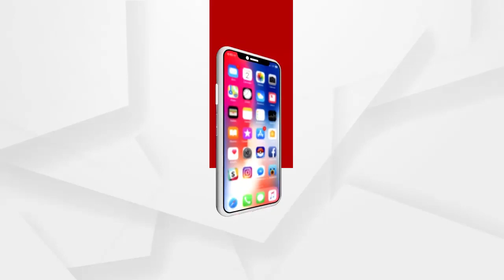ପଶ୍ଚିମବଙ୍ଗ ହାଓ୍ବଡା ବ୍ରିଜ ତଳେ ଥିବା ଏସିଆର ସର୍ବବୃହତ ଫୁଲ ମାର୍କେଟ ମଲ୍ଲିଘାଟ୍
ପଶ୍ଚିମବଙ୍ଗ ହାଓ୍ବଡା ବ୍ରିଜ୍ ତଳେ ଥିବା ଏସିଆର ସର୍ବବୃହତ ଫୁଲ ମାର୍କେଟ ମଲ୍ଲିଘାଟ୍ .ପ୍ରତ୍ୟକ ରାଜନୈତିକ ଦଳର ନିର୍ବାଚନୀ ସଭାରେ ଏହି ଫୁଲ ସଜ୍ଜିତ ହୋଇଥାଏ ...ତେବେ ପଶ୍ଚିମବଙ୍ଗ ନିର୍ବାଚନକୁ ନେଇ ପ୍ରତିକ୍ରିୟା ରଖିଥିଲେ ସେଠିକାର ଫୁଲ ବ୍ୟବସାୟୀ ...